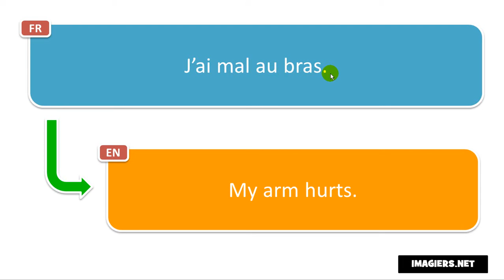Come si pronuncia J’ai mal au bras